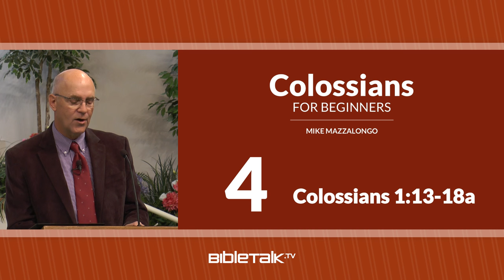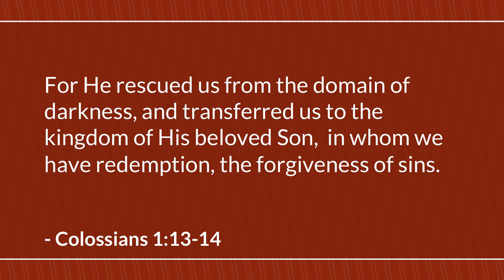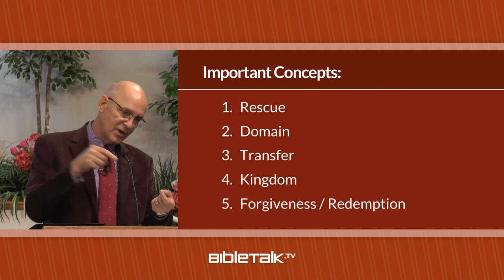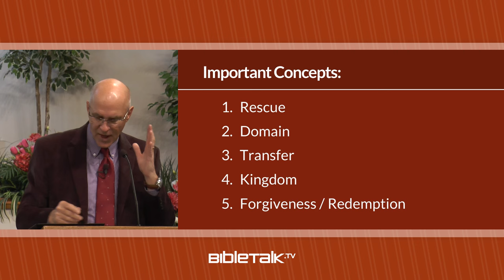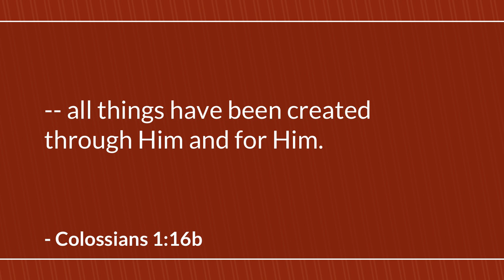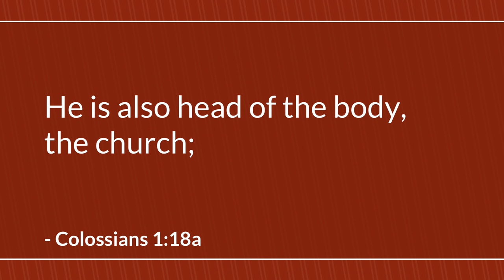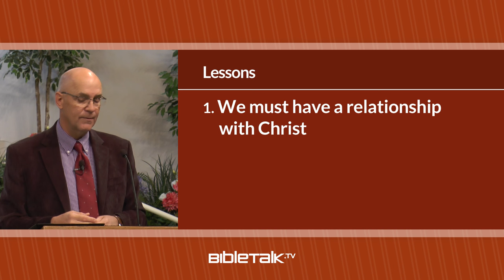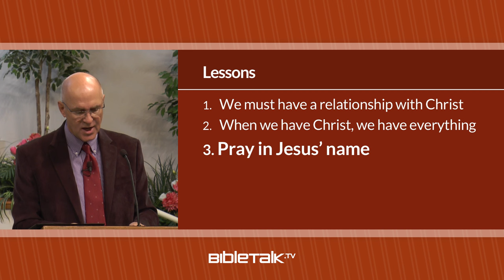Colossians 1:13-18a – Mike Mazzalongo | BibleTalk.tv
This lesson continues to develop the thought that Christ is first and foremost as far as a relationship with God is concerned. (Colossians 1:13-18a)